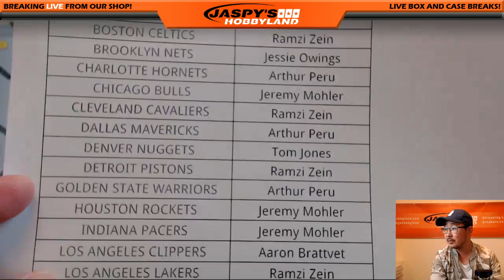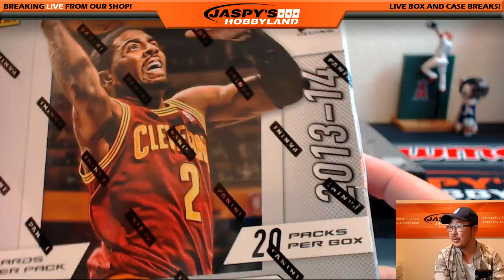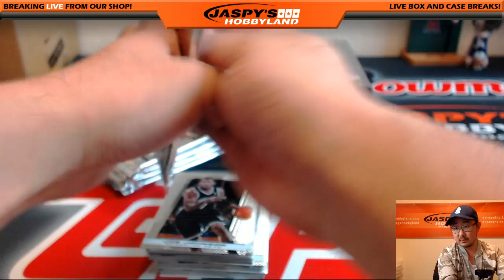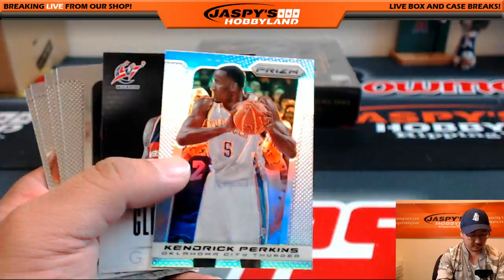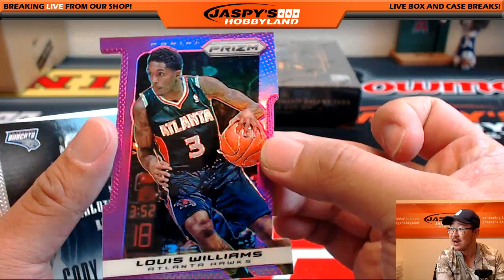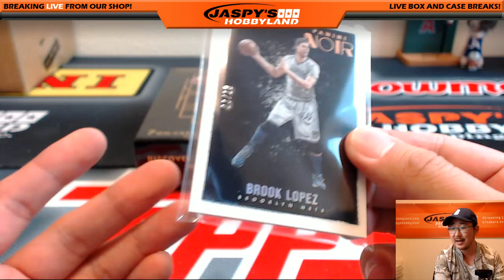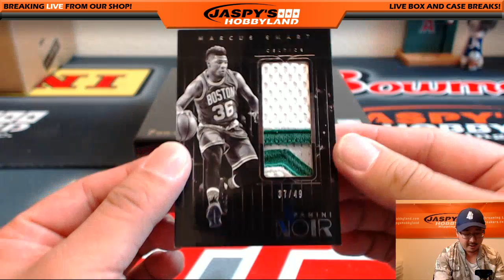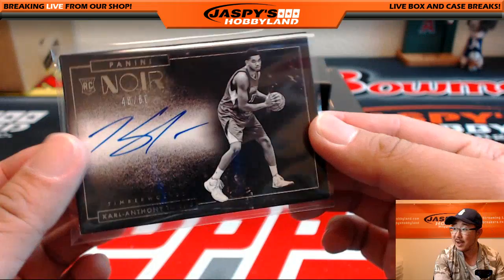07/20/16 - 2-Box PICK YOUR TEAM NBA Mixer: '15-'16 Panini Noir + '13-'14 Panini Prizm #1